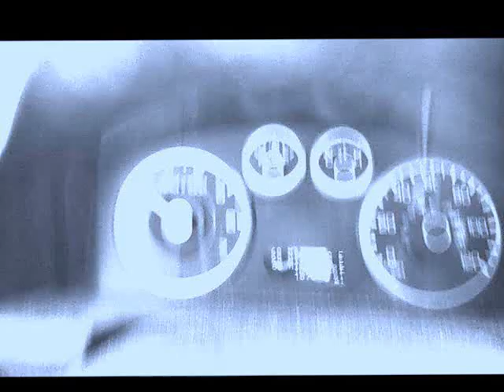WGTOW?! NOPE!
I sez it all  blunt like.